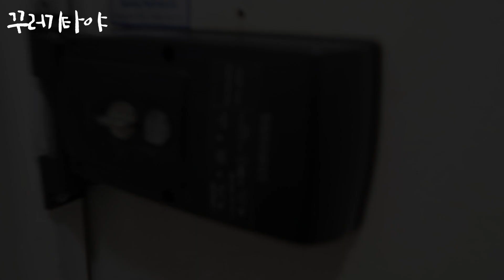스스로 산책 준비하는 똑똑한 강아지ㅣ실버푸들 타야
나홀로 산책 준비하는 강아지 실버푸들 타야 !!
엄마가 달라는 건 뭐든 척척 가져다 주는데,,넘 기특하지 않나요?
영상이 재밌으셨다면
구독! 좋아요! 알람설정!! 꾸욱💕 자주만나요~~😍💋
A smart puppy preparing to take a walk on its own!

# 타야 소개 #
성별: 남
견종: 실버푸들
생일: 9월 6일(2살)
특징: 장난꾸러기, 눈치 겁나게 빠름, 얼굴이 탄찐빵, 겁실종(나름 용감)
별명: 찐빵이
취미: 엄마물건 훔쳐 달아나기, 인형 괴롭히기(특히 엄마인형)

# 집사 & 채널 소개
태어나면서부터 강아지와 자라온
뼛속까지 개엄마의 알짜 노하우로
실버푸들 타야와 좌충우돌 견생 여행을 떠나는데,,,
함께 해주실래요??💗💗😍😍👍👍